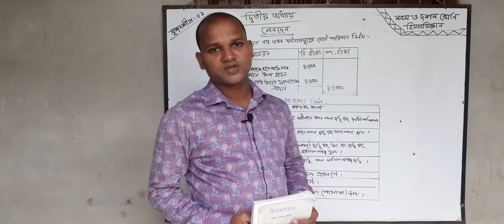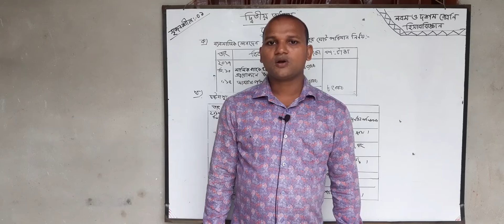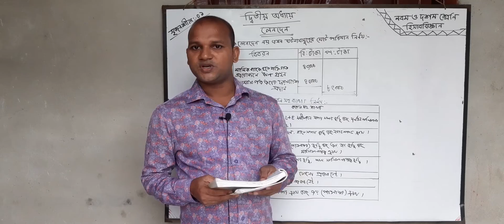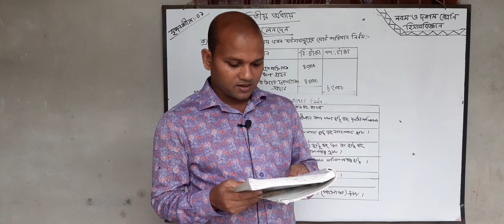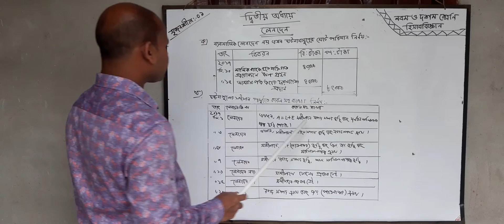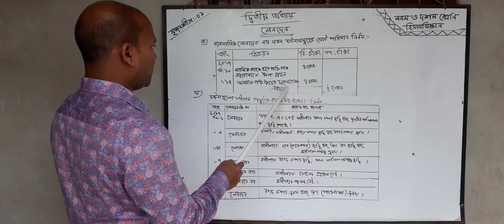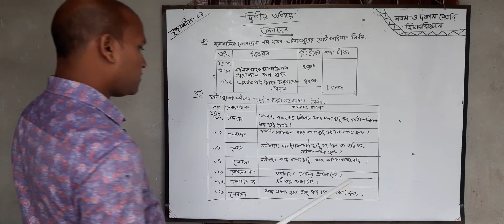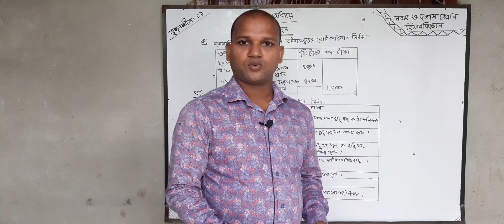22 October 2020